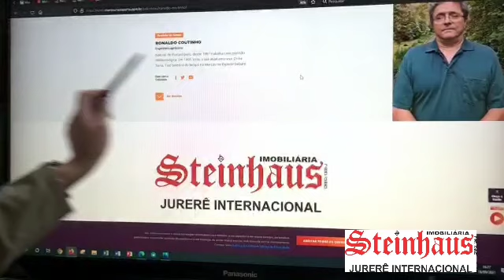Previsão do tempo para esta sexta-feira (17.09.21)